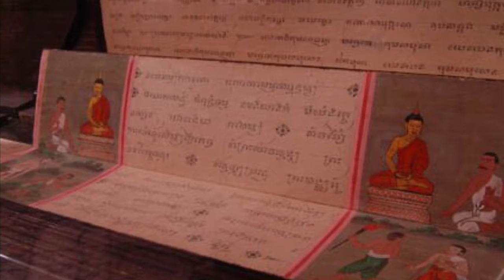วัดโพธิ์ อายุ 231 ปี Wat Pho (Pho Royal Temple), 231 Years Old, Bangkok, Thailand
Reference